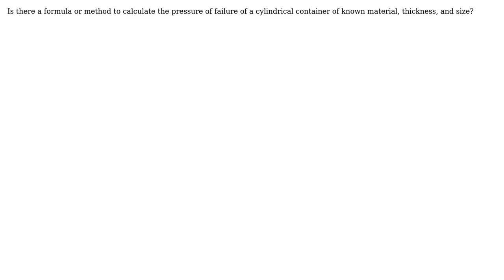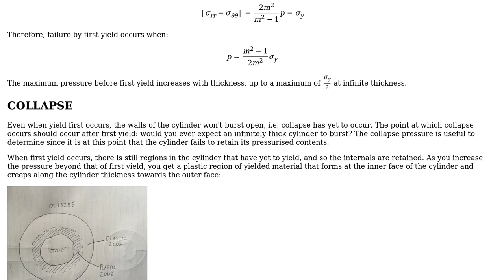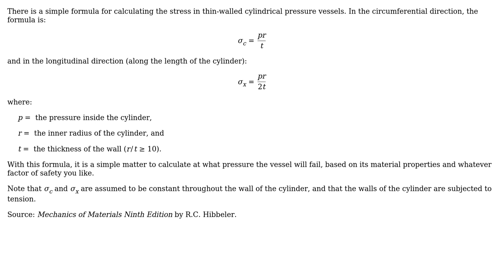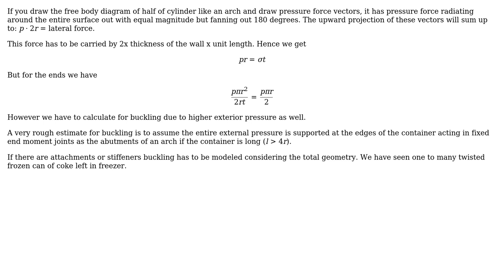Engineering: Method of Calculating pressure of failure in a cylindrical container? (3 Solutions!!)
Engineering: Method of Calculating pressure of failure in a cylindrical container?

With thanks & praise to God, and with thanks to the many people who have made this project possible! | Content (except music & images) licensed under CC BY-SA | Music | Images & others | With thanks to user Wasabi user kruschk user kamran user Involute user Hypnos Stratagem and the Stack Exchange Network Trademarks are property of their respective owners. You are responsible for your own actions.